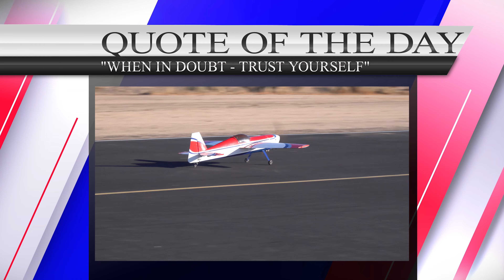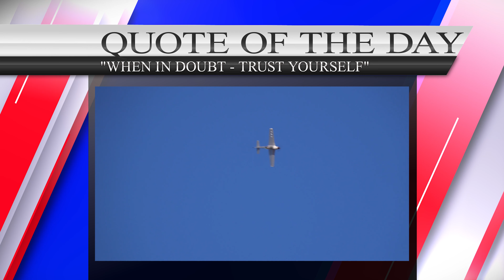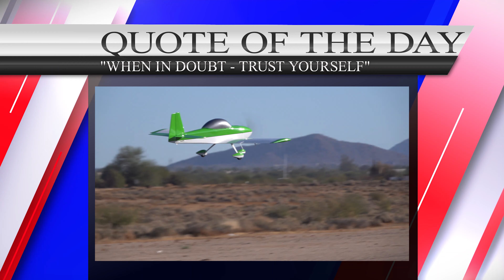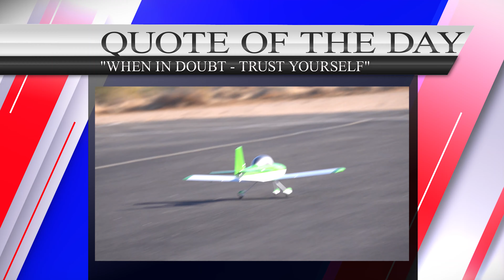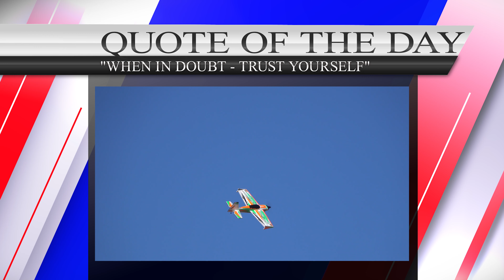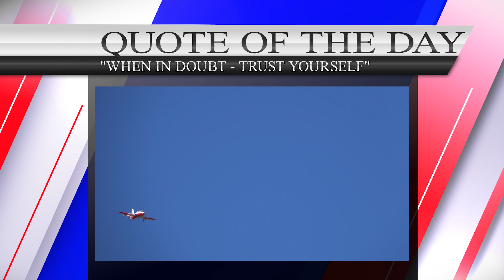RC Enthusiasts Episode 2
Sun Valley Fliers Field Club Fly-In